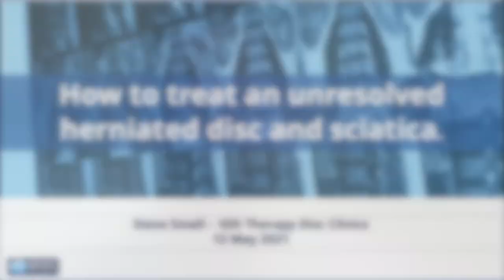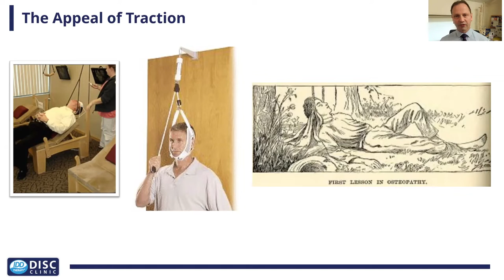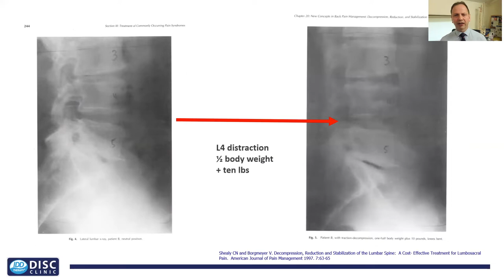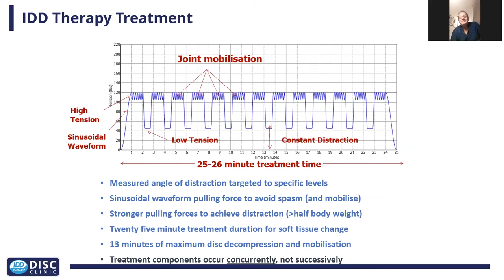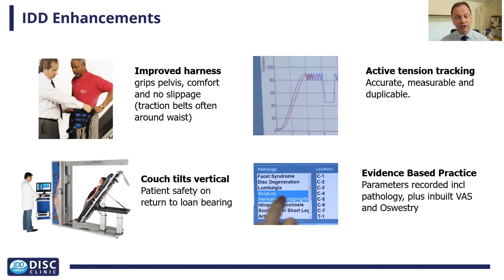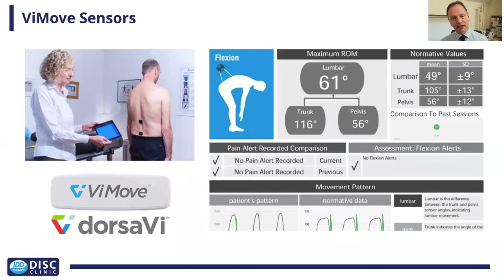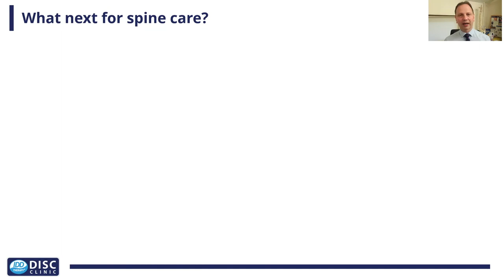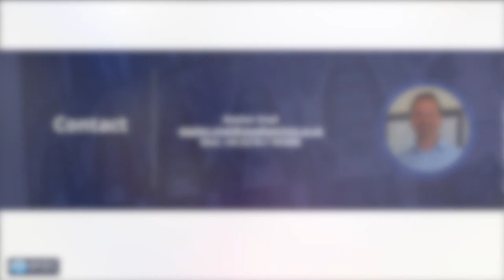What is Spinal Decompression? Learn the evolution of spinal decompression, Steve Small explains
Spinal Decompression - The evolution of spinal decompression to treat unresolved herniated discs and sciatica.  Here Steve Small of IDD Therapy spinal decompression describes the mechanisms of treatment, from the failings of traction through the objectives of manual therapy to the emergence of this new category of conservative spine care.